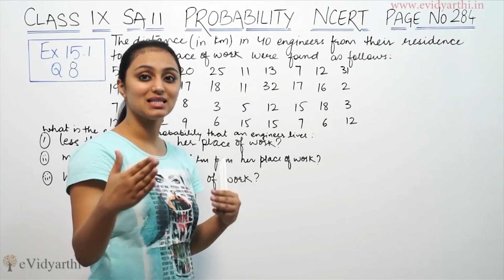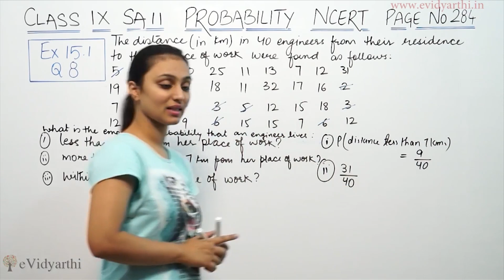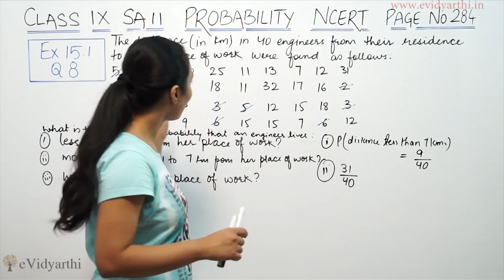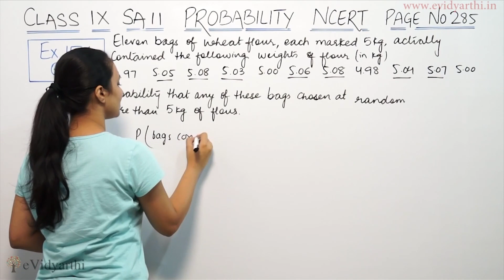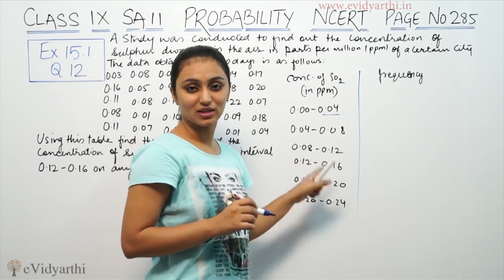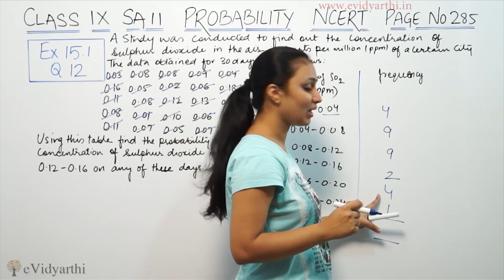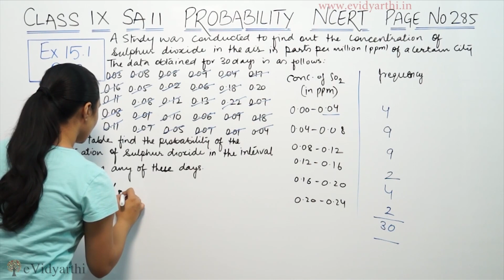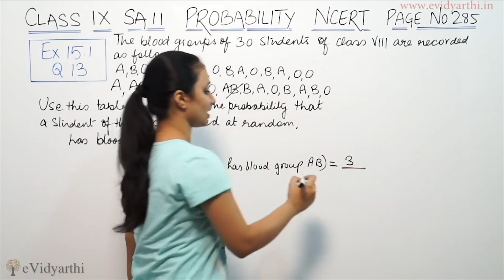Q 8 to Q 13, Ex. 15.1, Page No 284 & 285 - Chapter 15 - Probability Class 9th Maths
✔️ Class: 9th
✔️ Subject: Maths
✔️ Chapter: Probability
✔️ Topic Name: Q 8 to Q 13, Ex. 15.1

0:00 Question 8
2:14 Question 11
3:25 Question 12
7:41 Question 13